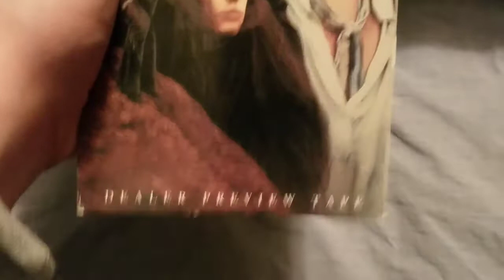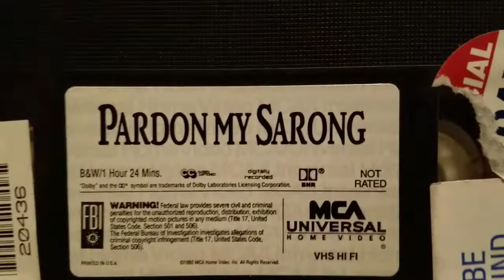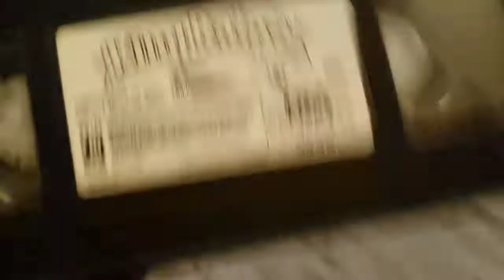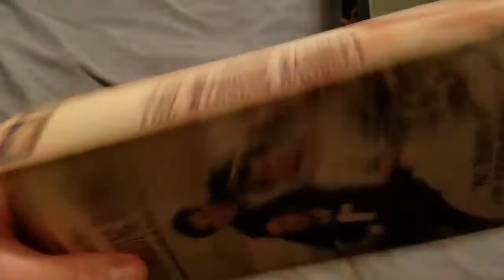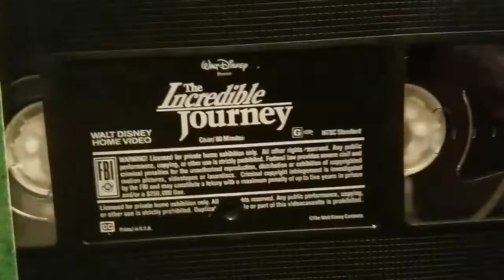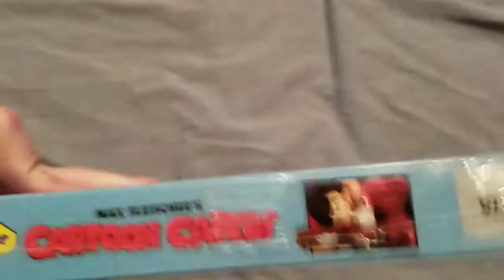VHS Update | 3/5/2022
Here are the tapes I got at a thrift store
1. “June Dealer Preview Tape” 1986 Demo VHS (PD: 4/2/1986)
2. “Little Women” (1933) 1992 VHS (PD: 8/9/1993)
3. “Bugs Bunny’s Lunar Tunes” (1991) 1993 VHS (PD: 2/19/1993 and 2/24/1993)
4. “Pardon My Sarong” (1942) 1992 VHS (PD: 21st week of 1993)
5. “Here Come the Co-Eds” (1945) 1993 VHS (PD: 6th week of 1999)
6. “King Ralph” (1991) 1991 VHS (PD: 27th week of 1991)
7. “The 3 Tenors: Paris 1998” 1998 VHS [Canadian Copy] (PD: 8/12/1998)
8. “An Audience with Hal Roach: The King of Blarney”(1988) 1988 Irish VHS
9. “John Ringling: Designer, Builder, Collector” Late-1990s VHS
10. “Five Mile Creek: Volume 8” (1983) Early-1990s VHS (PD: 5/9/1995)
11. “The Wedding Banquet” (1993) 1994 VHS (PD: 37th week of 1994)
12. “Eastwood on Eastwood” (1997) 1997 Demo VHS (PD: 10/8/1997)
13. “Wake Island” (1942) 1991 VHS (PD: 20th week of 1993)
14. “The Incredible Journey” (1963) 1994 VHS (PD: 6/8/1994 and 6/19/1994)
15. “Crime, Inc: Birthright of Gangsters” (1984) Late-1980s VHS (PD:11/16/1989 and 11/20/1989)
16. “Max Fleischer’s Cartoon Capers: Volume 4: Toys Will Be Toys” 1989/1990 VHS